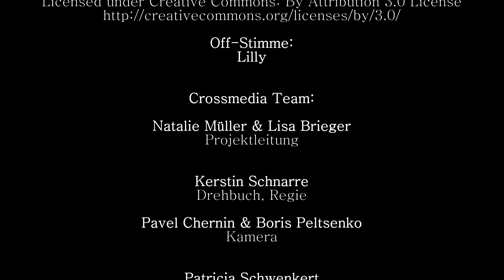Imagefilm - Tellerlein deck dich ► Crossmedia 2016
Tellerlein deck dich hilft bedürftigen Kindern in Sachsen. Mit Spenden organisiert der Verein ein Frühstück, Obst für den Kindergarten oder die Teddybärklinik.

Mehr Informationen zum Crossmedia-Modul für Medienstudenten an der Hochschule Mittweida sowie den aktuellen Kampagnen: